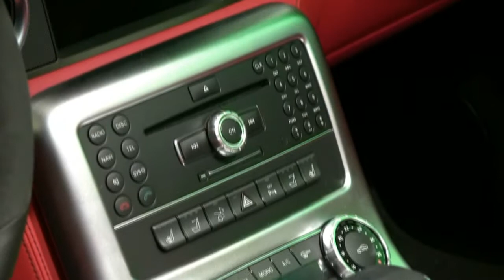2012 Mercedes-Benz SLS63 AMG Exterior and Interior at 2012 Montreal Auto Show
2012 Mercedes-Benz SLS63 AMG Exterior and Interior at 2012 Montreal Auto Show - Salon de L'Auto de Montreal